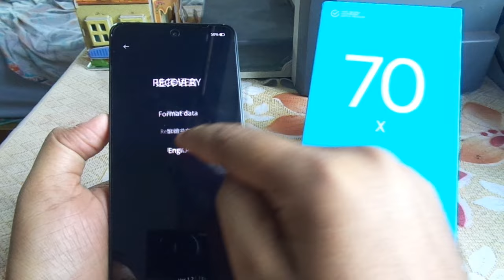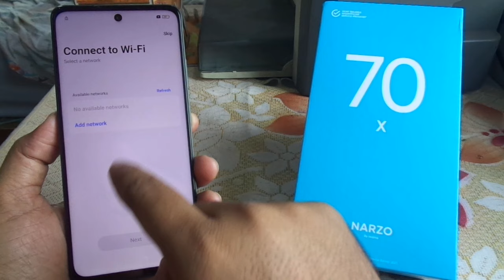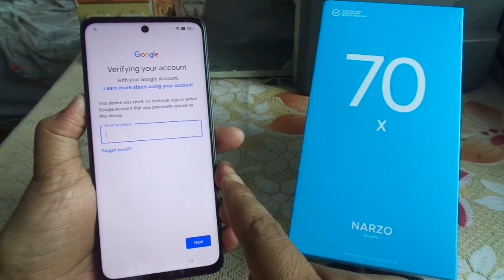realme narzo 70X 5G📱hard reset, pattern and pin unlock 🔐 without pc 🖥 Android 14 💯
realme narzo 70X 5G pattern and pin lock remove solution.
realme narzo 70X 5G hard reset kese kare...
realme narzo 70X 5G pattern and pin unlock kese kare...
realme narzo 70X 5G hard reset without computer.